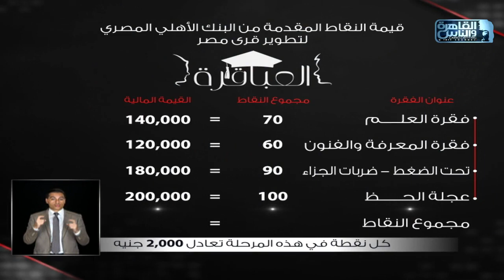العباقرة جامعات | الموسم 5 | جامعة أسيوط وجامعة عين شمس | عجلة الحظ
العباقرة جامعات | الموسم 5 | جامعة أسيوط وجامعة عين شمس | الحلقة 21

العباقرة جامعات الموسم الخامس .. اكتشف ما لا تعرفه